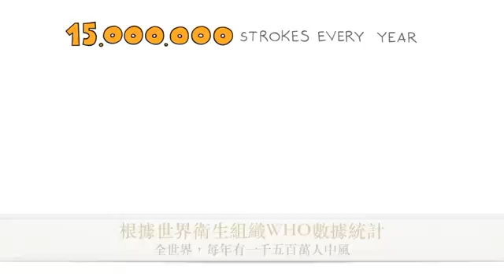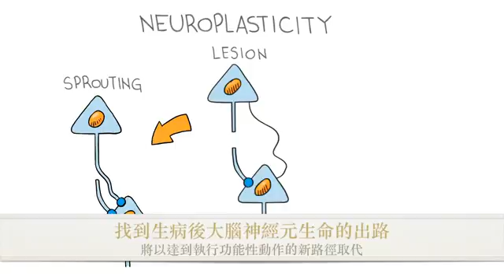晁禾醫療 中風鋼鐵人復健科普(翻譯版)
NeuroPlasticity x Biofeedback Exoskeleton
晁禾醫療 Rental/Sales Contact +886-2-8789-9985

一定要珍藏的 科普衛教漫畫 中文翻譯版
中風後復健不僅是治療室中細項能力訓練
藉由機器人大量反覆的動作訓練
由 EMG鋼鐵人手套給予生理回饋(Bio-feedback)
發揮人類 大腦可塑性(Brain Plasticity)機制
幫助上肢復健提升成效

目前國內領先採用單位：
希望未來更普及讓更多中風患者接受創新治療
更早達到功能性訓練成效回到日常生活中獨立

晁禾醫療 租賃與服務諮詢專線 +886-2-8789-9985